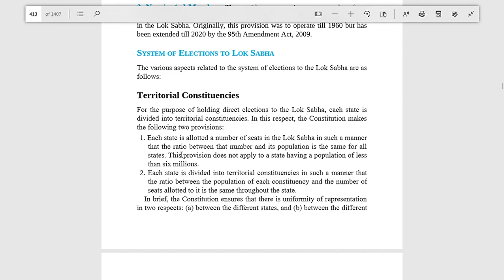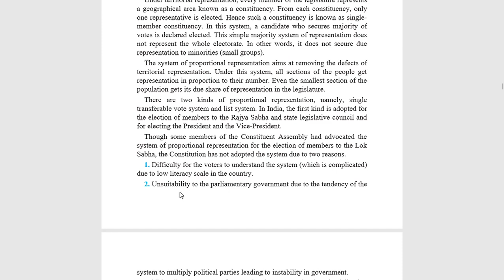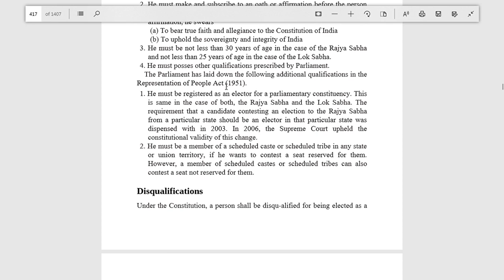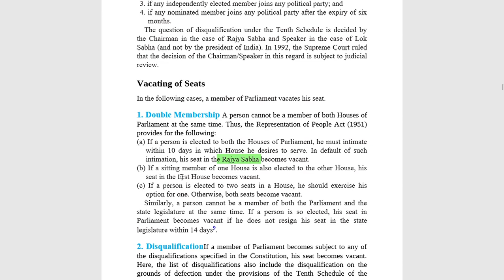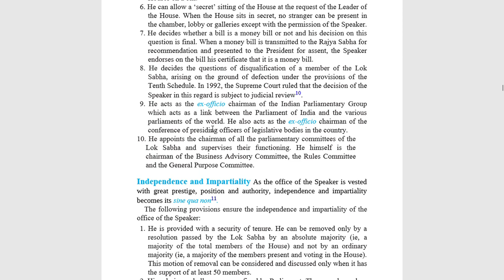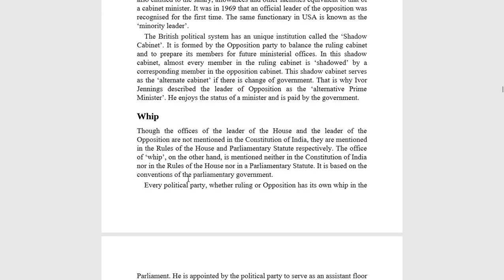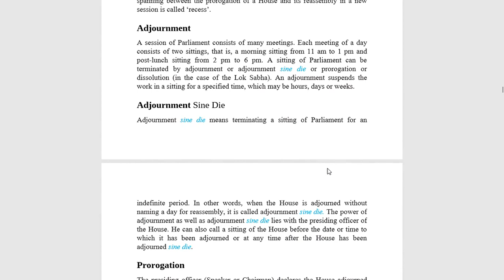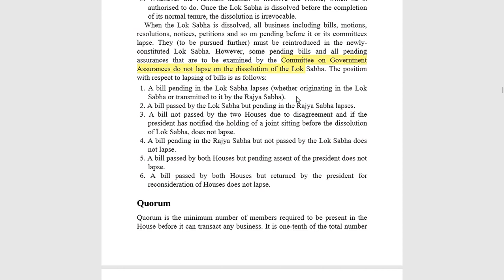parliament polity for kerala administrative services free classes class 6 part 2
kas warriors